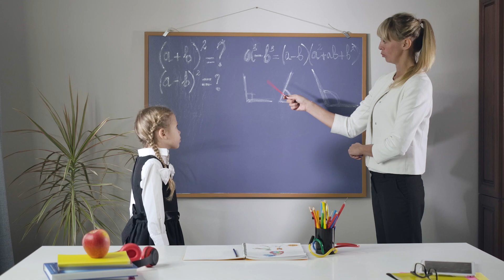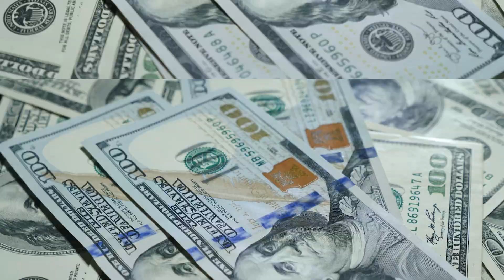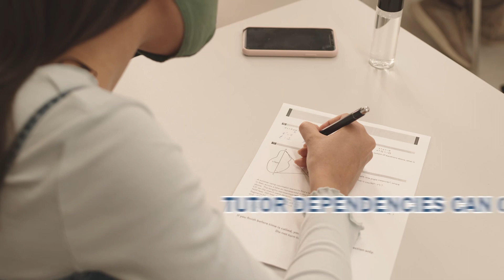Is Tutoring Worth the Cost??? | TenneyTube Ep. 48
Today we're covering tutoring and discussing the pros and cons of it. What students should consider tutoring? Are there cheap alternatives? We'll answer these questions and more on today's episode of TenneyTube!

Need Executive Function coaching?

TenneyTube is a running series of parent/teacher tips and tricks aimed at helping you feel prepared to help your child in their educational journey. From tips to overcome student procrastination to explaining the pros and cons of AP classes vs. Dual Enrollment classes, we cover a wide array of topics that will help you feel confident you're helping your child get the most out of their education.

Do you have a question that you don't see answered? We are constantly releasing new content.

About us:
The Tenney School is a Houston Centered and online based grades 5 - 12 school. The Tenney School provides students with an individualized and personalized educational experience that promotes student ownership of their learning while preparing them to be successful and productive in a global world.

The Tenney School has maintained accreditation through Cognia (formerly known as AdvancED) since 1979. The accreditation process is repeated every five years. The last quality assurance review of The Tenney School was completed in 2022.